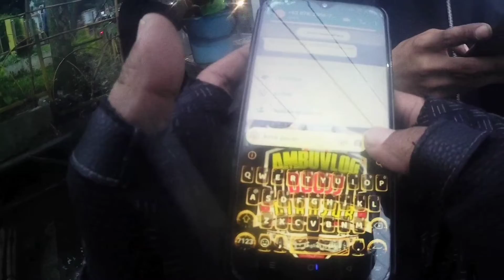Pasien ibu Hamil Gelisah Gundah Gulana Part 2 (escorting) *86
Lanjutan dari video sebelum'y, kali ini pengantaran px dri klinik menuju Rsdh.
px ibu yang harus melakukan operasi cesar dengan keadaan gelisah gundah gulana, harus segera dilakukan tindakan.
terima kasih kepada para petugas dan para pengguna jalan lain'y yang sudah mengerti akan penting'y laju ambulance.
TW - @yusephabibuloh
TT - @ambuvlogduojjcianjur
GRATIS!!
GRATIS!!